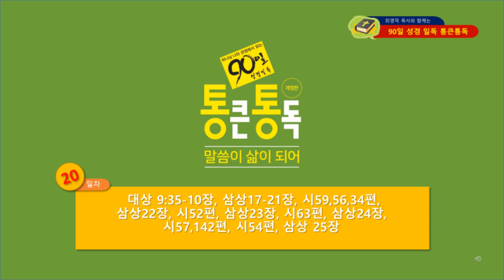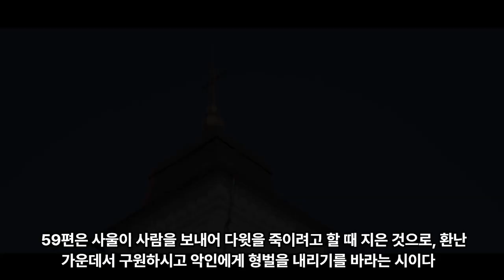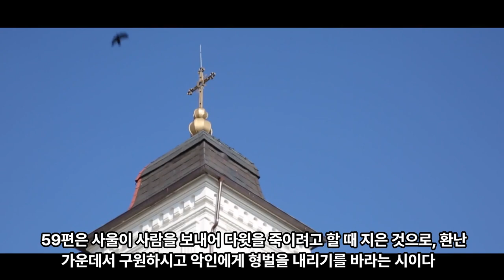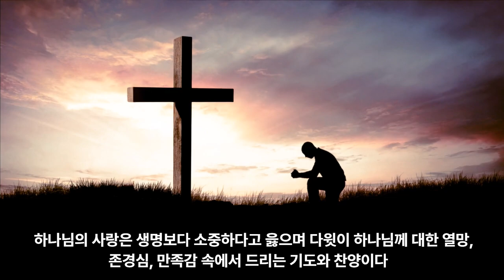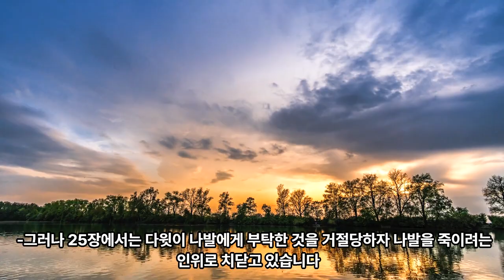90일 통큰통독 20일차 통독 가이드